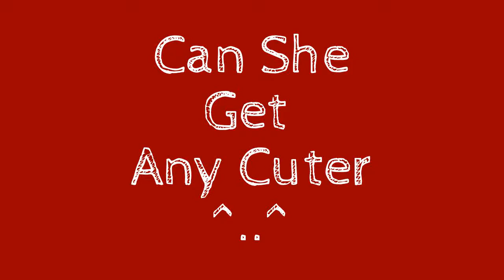Best Play Video Ever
We all know that CatVideos are the funniest thing since sliced bread. But this clip is also cute funny and beautiful. It will make you laugh and Awwww all at the same time. So check it out and watch